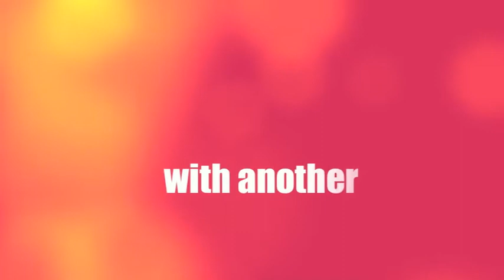louka and ulrik skateteam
i know it's been a while since my last vid but winter kept me from skating here is another vid enjoy it